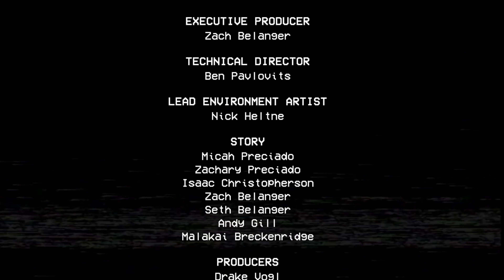【恐怖遊戲】原來我被病嬌盯上了...【聽說我叫卯咪】《Poppy Playtime第二章》(END)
千萬不要學我罵髒話!影片裡含有大量心情文字與尖叫聲!請斟酌觀看!
今天玩的是poppy playtime第二章!
真的超級期待的一款遊戲終於上市啦!
遊戲內容也是非常的豐富~~~
超喜歡的!祝我順利破關吧~
如果有什麼推薦的遊戲~
恐怖遊戲呀還是什麼糞GAME歡迎下方留言讓我知道辣!!!
(你們的留言!我都會看!)
你的喜歡是我進步的動力~那我們下部影片再見囉~~!